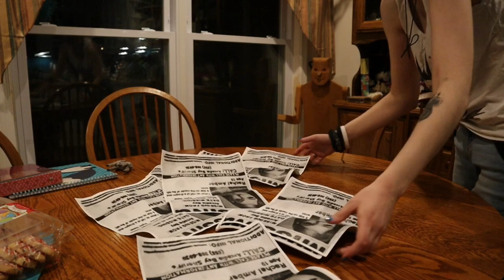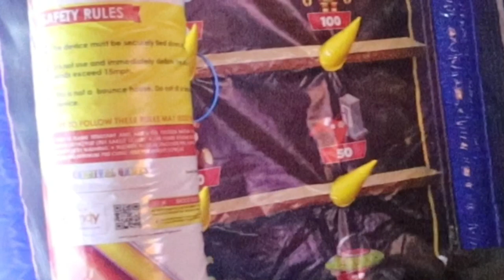Cosplay vlog December 2019- fursuits/ life is strange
Special thanks to Becca’s mom for letting us film in her house and for taking us to see the Christmas lights!!!

FAQ

Exceptions include!
Eclipse headbase by dreamvision creations
Taffy headbase by schneepardi creations